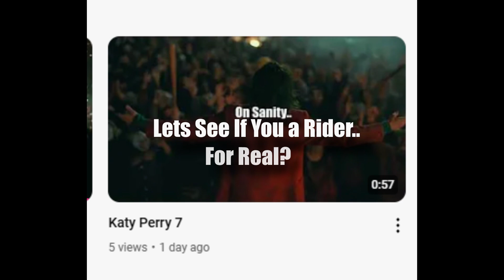Katy Perry 10 (Official Video)